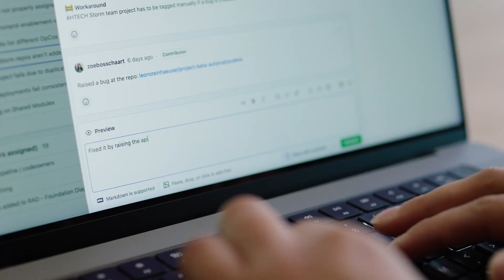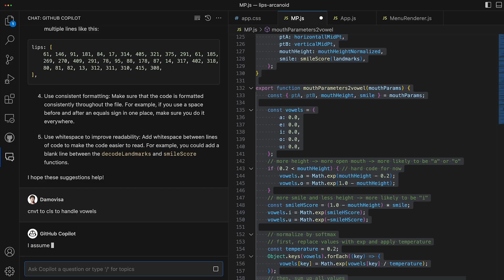How AI can empower decision-making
How do you make it fast and safe to go from idea to production? How can AI help managers keep a handle on their codebases and what's happening with developers? Dive into this, and more, with our experts who stopped by to talk to us at GitHub Universe 2023.

— CHAPTERS —

00:00 - Engineering leadership in developer productivity
00:21 - The developer experience
00:33 - AI within security, management and creativity
1:15 - Security changes and why it's important
2:01 - Importance of enterprise AI strategy